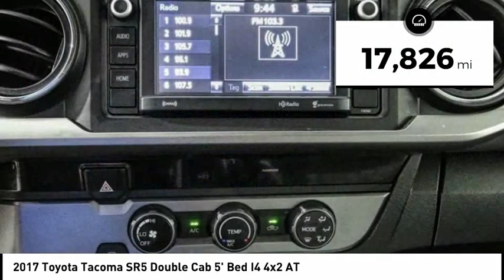2017 Toyota Tacoma ESCONDIDO,CARSLBAD,VISTA,SAN MARCOS,SAN DIEGO 603382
GOSCH FORD ESCONDIDO PROUDLY SERVING ESCONDIDO, CARSLBAD, VISTA,SAN MARCOS, SAN DIEGO, AND SURROUNDING SOUTHERN CALIFORNIA LOCATIONS. THIS SILVER 2017 Toyota TACOMA IS EQUIPPED WITH A 2.7L I4 DOHC 16V, AUTOMATIC TRANSMISSION, AND RECEIVES AN ESTIMATED 19 City/23 Hwy MPG. GOSCH FORD ESCONDIDO 1717 AUTO PARK WAY ESCONDIDO CA 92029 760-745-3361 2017 Toyota TACOMA SR5 Double Cab 5' Bed I4 4x2 AT CARFAX One-Owner. Clean CARFAX. Silver Sky Metallic 2017 Toyota Tacoma SR5 RWD 6-Speed Automatic 2.7L I4 DOHC 16V Tacoma SR5. Welcome to Gosch Ford Escondido Located in Escondido, CA, Gosch Ford Escondido is proud to be one of the premier dealerships in the area. From the moment you walk into our showroom, you'll know our commitment to Customer Service is second to none. We strive to make your experience with Gosch Ford Escondido a good one for the life of your vehicle. Whether you need to Purchase, Finance, or Service a New or Pre-Owned Ford, you ve come to the right place. Recent Arrival! Awards: * 2017 KBB.com Best Resale Value Awards * 2017 KBB.com 10 Most Awarded Brands Stock #: 603382 | VIN: 5TFAX5GN6HX077893 | 2017 Toyota Tacoma SR5 Double Cab 5' Bed I4 4x2 AT AIR CONDITIONING ALLOY WHEELS Gosch Ford Escondido